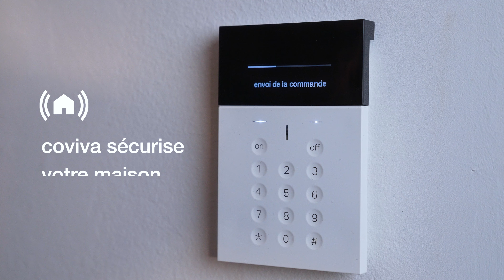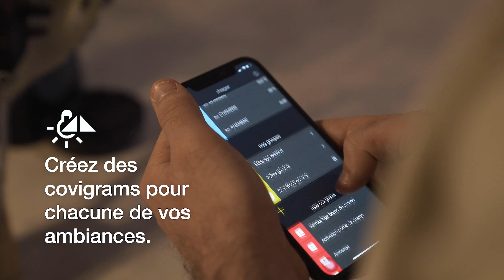[Découverte] La maison connectée en 100 % radio | Hager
Avec Hager coviva, prenez le contrôle en automatisant les gestes du quotidien : fermer les volets, contrôler vos lumières, gérer le chauffage, activer l’alarme... Où que vous soyez, contrôlez votre maison comme si vous y étiez.
Garantir la sérénité de votre famille devient tellement simple.